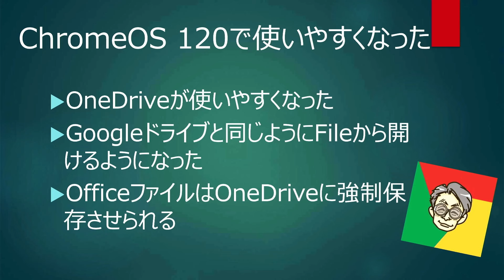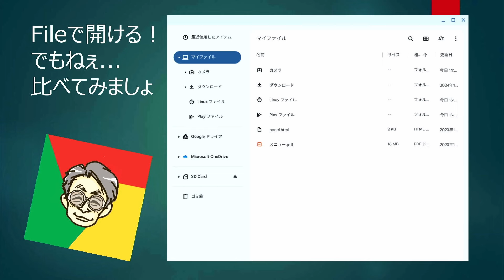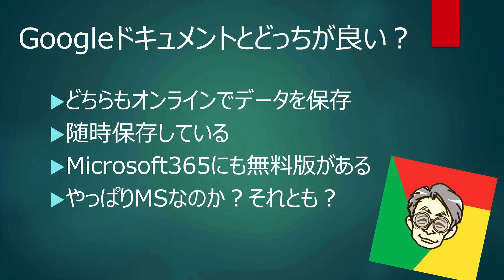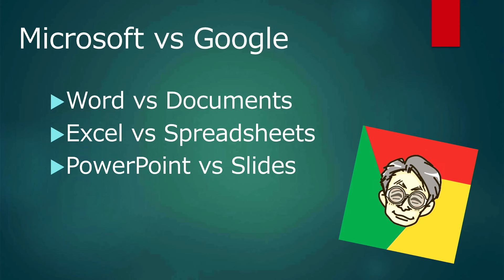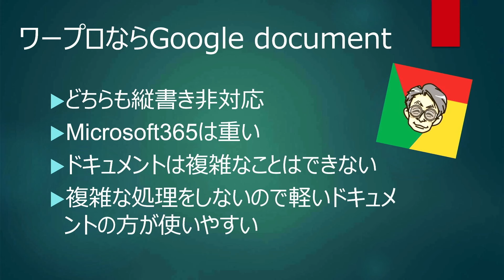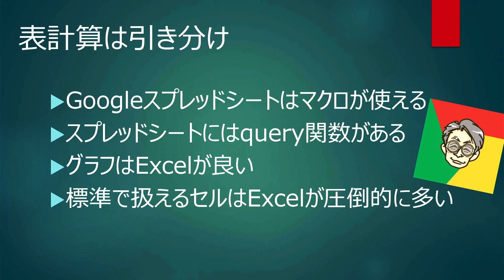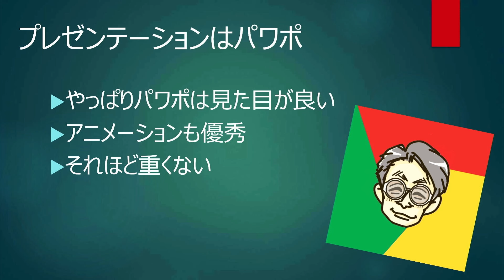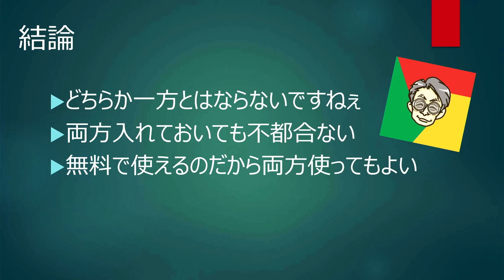【Chromebook】Microsoft365を使うかGoogleドキュメントを使うか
前回の動画でChromeOS 120でFileアプリにOneDriveをマウントできるというお話をしました。コメントでOneDriveを使っていたので便利になりましたという声をいただきました。
と言うことは、WordやExcelも使いたいという方がたくさんいらっしゃるのではないかと想像できますね。私も仕事ではWordやExcelのファイルを毎日たくさん処理しなければなりません。好き嫌いはあったとしてもChromebookでもそれらのファイルを使うこともないわけではありません。
ただ、Chromebookだと標準ではGoogleドキュメントを使うようになっていますね。
今回はMicrosoft365が使えるようになったとしても、Googleドキュメントを使い続けるのか、それともMicrosoft365が使いやすいのかオイユクの独断と偏見でどちらを選ぶかお話しします。
皆さんのご意見もコメントいただけると嬉しいです。参考にさせていただきます。